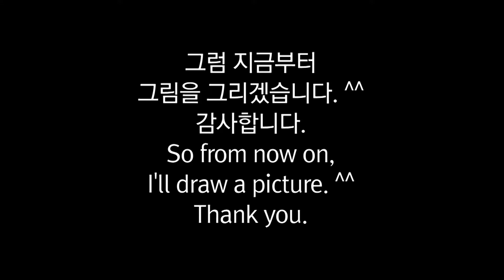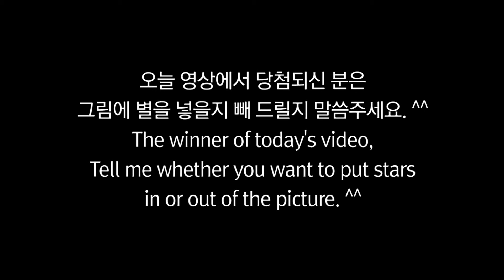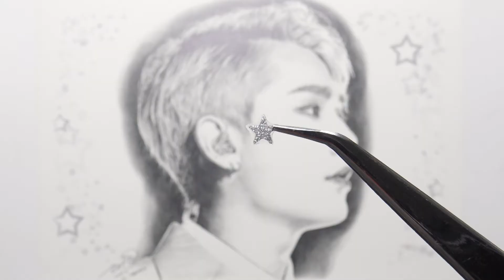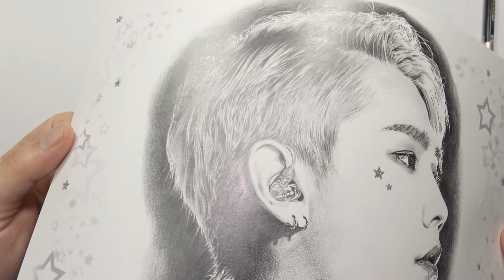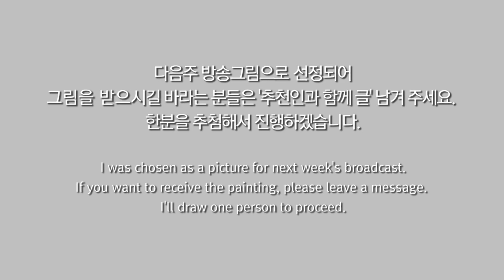#121 BTOB Jung il-hoon 비투비 정일훈 - ZEFIO TV / K-POP IDOL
SNS 링크를 통해 이미지를 다운받고 폰배경으로 쓰세요. ^^*
Download the image through the link on your SNS and write it with your phone background. ^^*

제피오TV - 케이팝 아이돌